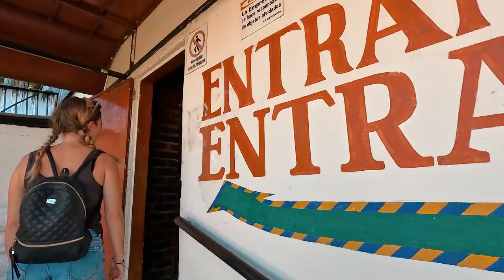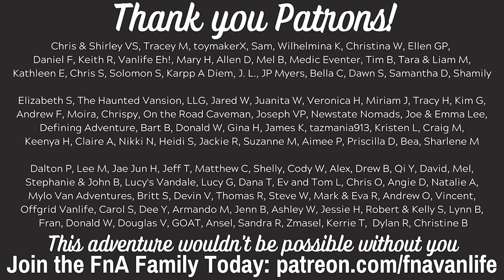Hold on Tight!! Bumpy Ride to the top of Mirador Espiritu de la Montana